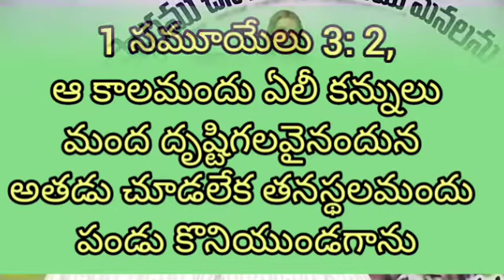220805: How to Recognise the Voice of God.